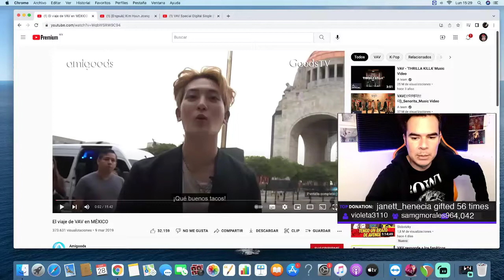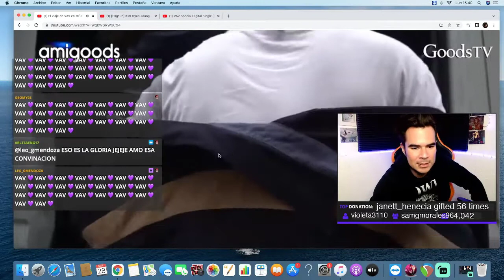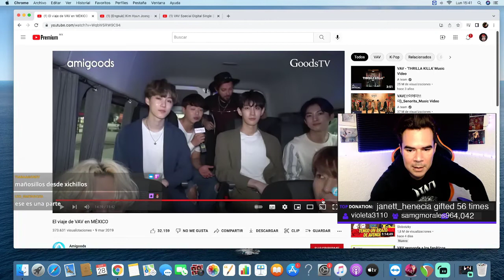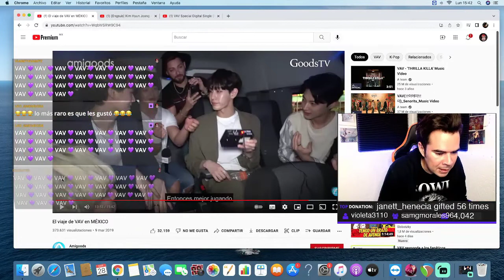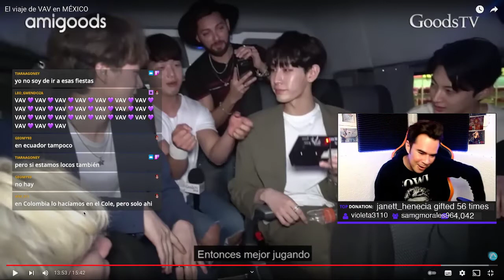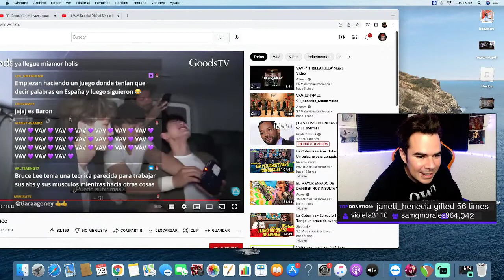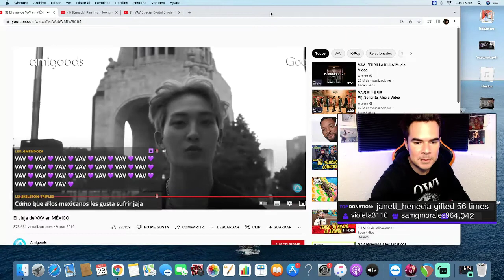Poncho Yezka reacciona al video "El viaje de VAV en Mexico" 🇲🇽🇲🇽